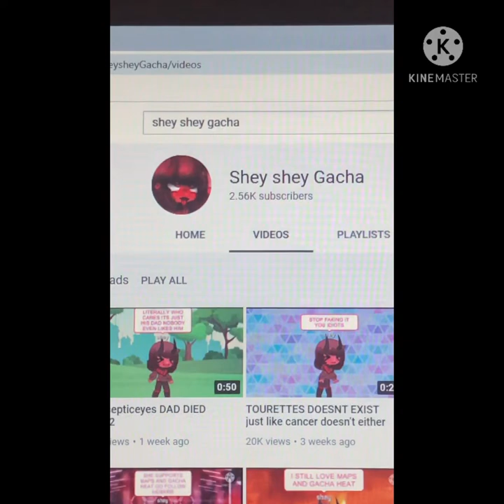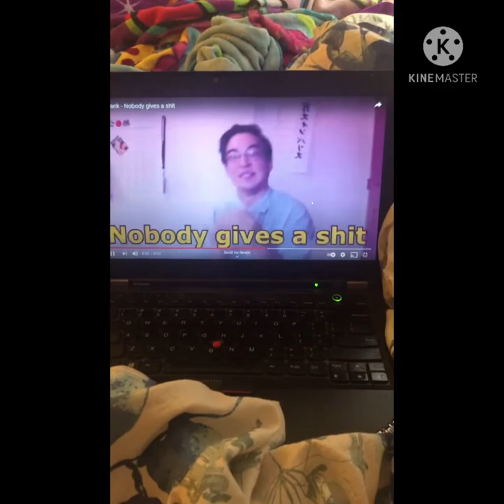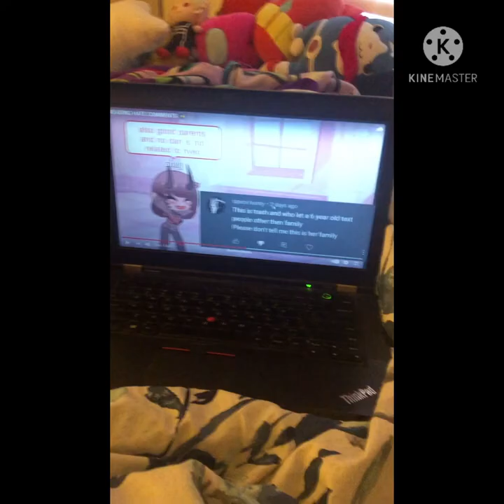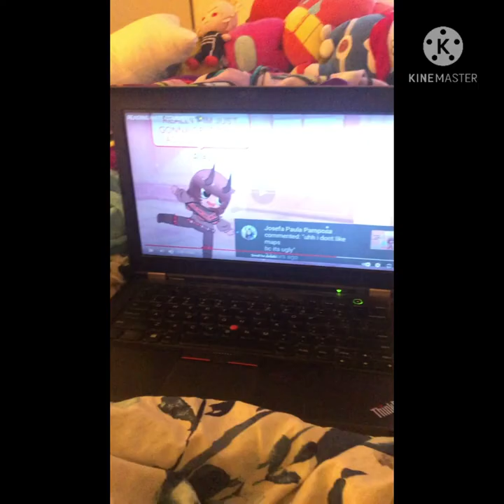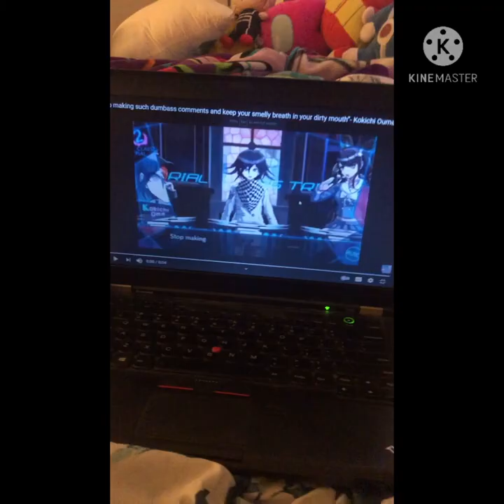Content review 2: Shey Shey Gacha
If you don’t know who Shey Shey Gacha is she is a user who makes inappropriate gacha videos and is a map supporter and is a heartless gacha user